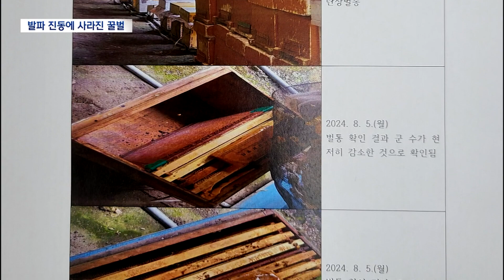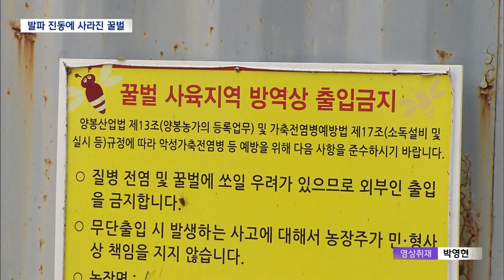2024. 9. 3 [원주MBC] 발파 진동으로 꿀벌 사라졌는데.. "보상 못 받아"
■◀ 앵 커 ▶

원주의 한 양봉장에서 벌이 사라졌습니다.

양봉업자는 인근에서 시작된
터널 공사의 발파 진동과 소음을
원인으로 지목하고 있는데요,

보상받을 길이 없어 애만 태우고 있습니다.

유주성 기자입니다.

◀ 리포트 ▶

 벌통 200개를 사육하고 있는
원주의 한 양봉장.

벌통은 많은데,
막상 날아다니는 벌은 별로 없습니다.

벌통 안을 들여다봐도 상황은 마찬가지.

지난봄 채밀을 마치고,
월동 준비를 하면서 세력을 불려야 할
시기인데도 벌은 오히려 대폭 줄었습니다.

◀ INT ▶송기형 / 양봉업자
"그러니까 많이 줄은 정도가 아니고 그건 우리가(양봉업자) 생각해 보면 없는 거예요. 그거 그거는 벌 없는 거예요. 내년에 꿀을 떠야 되는데 꿀을 못 뜨잖아"

양봉업자는 올 여름
인근 치악재 터널 공사의 발파 작업이 시작되면서 진동과 소음의 영향을 받은 벌이
번식에 실패했다고 주장합니다.

벌의 수명은 통상 1~2개월.

끊임없는 산란을 통해 세력을 유지해야 하는데,
소음과 진동으로 산란이 급감했다는 겁니다.

일반 대화 소음인 60데시벨을 넘거나
1초에 0.02cm의 진동만 느껴져도,
벌이 도망가거나 번식을 멈출 수 있는데,

진동과 소음이 큰 발파작업은
꿀벌 번식에 큰 타격을 줄 수 있다는 게
전문가들의 의견입니다.

◀ SYNC ▶정년기 / 꿀벌 전문 수의사
"그 소음 진동 발생 원인이 생길 때 측정을 해서 그게 진동과 소음이 예를 들면 벌을 해칠 수 있는 수치라고 하면은 벌이 도망도 가고 산란 중지도 되고"

원주시가 현장 조사를 나와
벌이 눈에 띄게 줄었다는 게 확인됐지만,
보상을 받을 순 없었습니다.

터널 공사 발주처인 국토관리청은
양봉장이 발파 보상 기준인
지상 30m를 넘는 지상 70m에 위치한 데다,

정확한 피해 규모를 파악할 수도 없어
보상이 어렵다는 입장입니다.

양봉업자는 발파 시작 전에라도 이사를
권유했다면 피해를 막을 수 있었을 텐데,
별다른 조치 없이 발파가 시작되면서
피해가 컸다며 억울함을 호소하고 있습니다.

시공사에 발파 계획 통보를 의무화하거나
사업구역 내 사육 규모를 사전 조사하는 등의 농가 피해 방지책 마련이 필요해 보입니다.

MBC뉴스 유주성입니다. (영상취재 박영현)